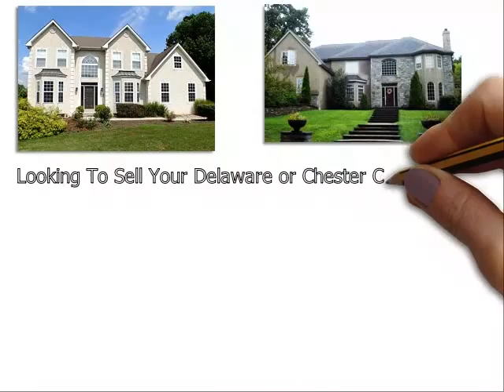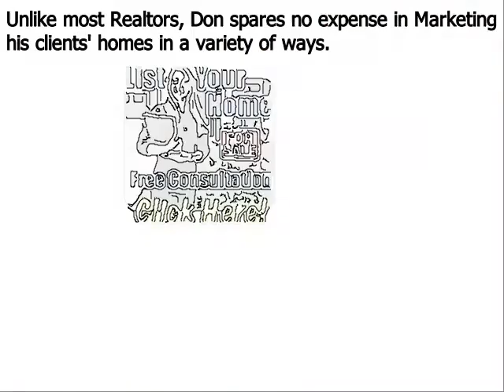Home Value Exton PA - Don Dowd Group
Don Dowd has been one of the top real estate agents in  Exton Delaware County, Chester County, and Montgomery County of Pennsylvania for several years. As a premier seller’s agent, he provides insight into some common reasons sellers end up with expired listings
 Exton, PA – The spring home buying season is in full bloom, but unfortunately, some homeowners struggle to sell their houses even during the peak markets. Homes that do not sell during a set amount of time end up becoming expired listings, and this can be very discouraging for a home seller; particularly one that needs to move out of their house in short order.
Top  Exton PA realtor Don Dowd has seen all types of real estate markets. And even during the major market downturn of the late 2000s, he was able to consistently sell homes and rank near the top in sales of all RE/MAX agents throughout  Exton Pennsylvania. Dowd remains one of the top selling realtors in the region because he employs numerous ‘out of the box’ marketing methods that give his clients a major competitive advantage under all market conditions. These include:
• Many more…